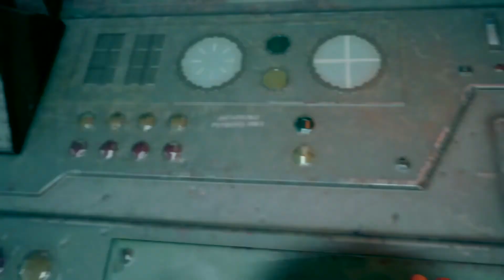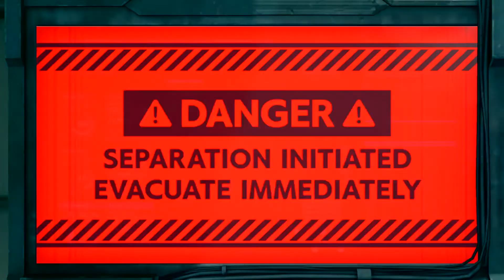FINAL FANTASY VII REMAKE_The Turks Reno & Rude